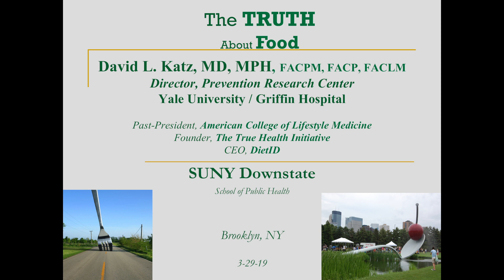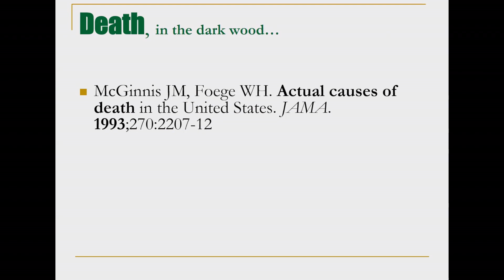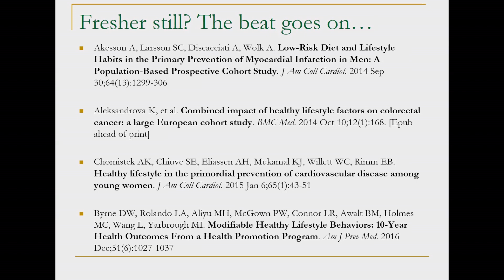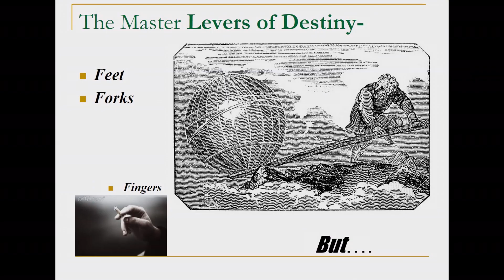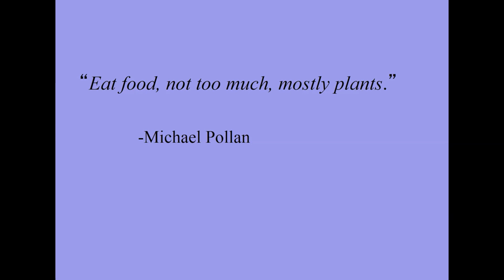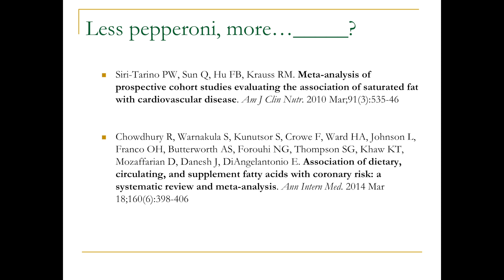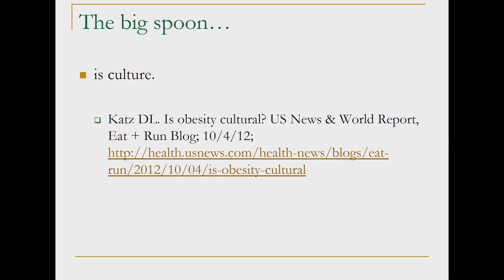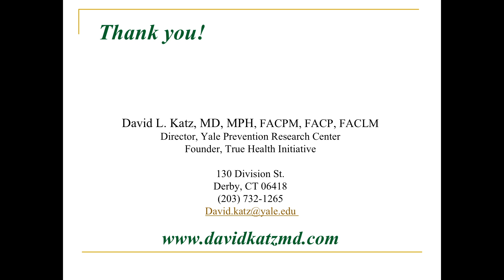Truth About Food | David L Katz, MD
The position of the Medical Executive Committee of SUNY Downstate Medical Center, as recommended by the Committee and Plant-based Health and Nutrition, is as follows:

Plant-based nutrition – emphasizing consumption of vegetables, whole grains, nuts, seeds, legumes, and fruits – can prevent, treat, or reverse certain chronic diseases in adults based on current best research evidence.

The chronic diseases studied most include obesity, high body mass index, hypertension, type 2 diabetes, coronary artery disease, and hyperlipidemia. Plant-based diets, however, are not a cure-all and should not be substituted for existing medication or therapy unless supervised by a physician.

Statements Based on Research Evidence
Individuals who report eating more plants have lower body mass index (BMI) and lower blood levels of total cholesterol, LDL cholesterol, fasting glucose, C reactive protein, and inflammatory profiles than do individuals who report eating fewer plants in their diet. Strong evidence based on over 700,000 subjects in population and cohort studies.
Plant-based diets can reverse existing coronary artery disease (evidenced by angiography) and can reduce body weight, oral diabetic medication needs, and blood levels of total cholesterol, LDL cholesterol, fasting glucose, c reactive protein (CRP), and hemoglobin A1c. Moderate evidence based on randomized trials and cohort studies that are mostly short-term (weeks to months) and have varying rates of adherence to plant-based diets over time.
Individuals who report eating more plants are less likely to develop hypertension, ischemic heart disease, type 2 diabetes, colon cancer, gastrointestinal cancer, and cancer overall in subsequent decades. Moderate evidence based on population and cohort studies that lose some subjects over time and have diverse methods and outcomes (e.g., are heterogeneous).
Individuals who report eating more plants are less likely to die from cardiovascular disease, ischemic heart disease, cerebrovascular disease, some cancers (pancreatic, lymphatic, hematopoietic), and from all-cause mortality. Moderate evidence based on population and cohort studies that lose some subjects over time and have diverse methods and outcomes.
Individuals who eat exclusively plant-based diets have lower rates of obesity, hypertension, type 2 diabetes, and cardiovascular disease than those who eat plant-based diets with some animal products. Weak evidence based on population and comparative studies with minorities of participants on exclusively plant-based diets and with variations in how these diets are defined.
Additional Considerations
The evidence mostly supports increased consumption of plants as beneficial, in contrast to simply removing animal products from the diet. Within the category of plant-based diets there is some evidence that eating only plants is best, with growing evidence that a whole food plant-based diet has more benefits than one that contains refined plant foods.
Many different plant-based diets have been used in research studies, making it difficult to generalize results and raising concerns in some cases (e.g., highly restrictive low-fat diets) about the ability of individuals to adhere to these diets for long periods of time.
Some of the observed health benefits of plant-based diets may be due to other lifestyle interventions that often accompany these diets, such as smoking cessation, limited alcohol consumption, stress reduction, and a greater emphasis on exercise and fitness.
We support the American Medical Association’s resolution from 2017 to “call on US hospitals to improve the health of patients, staff, and visitors by providing a variety of healthful food, including plant-based meals and meals that are low in fat, sodium, and added sugars”